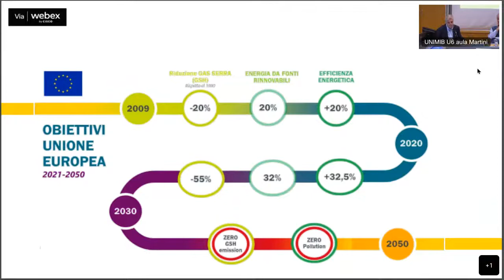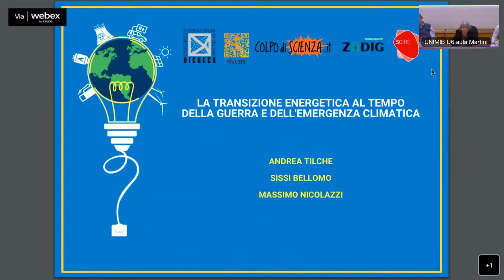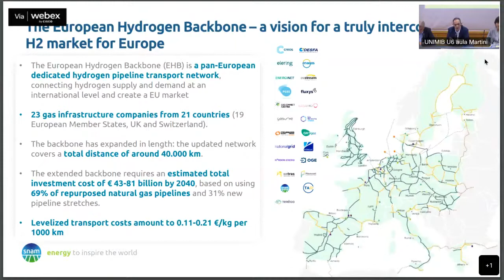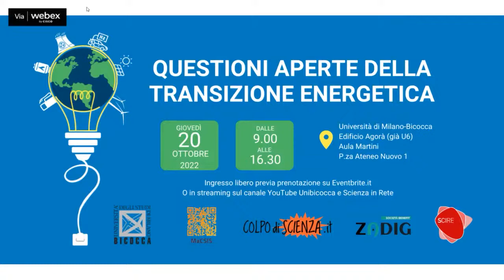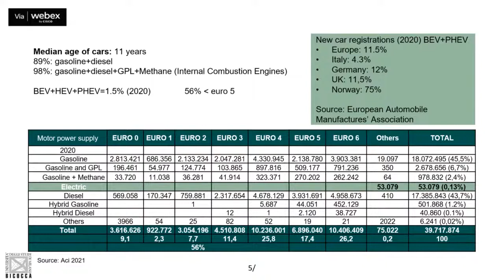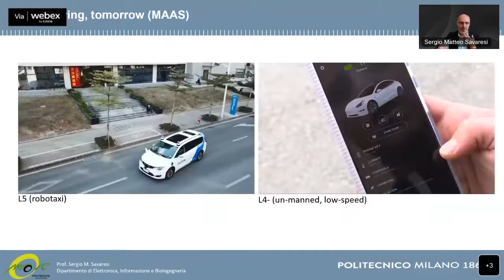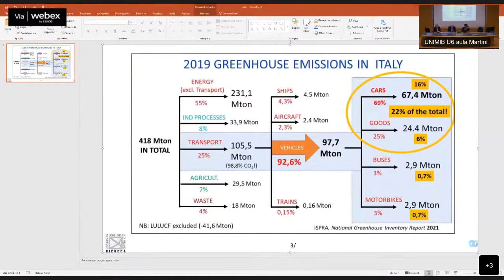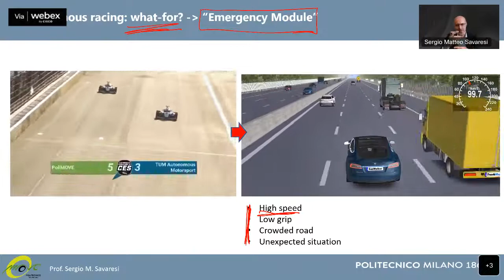Transizione energetica le questioni aperte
Giovedì 20 ottobre presso l'Università Milano-Bicocca si è tenuto il convegno "Questioni aperte della transizione energetica", organizzato dagli studenti del MaCSIS Master in Comunicazione della Scienza e dell'Innovazione Sostenibile in collaborazione con Scienza in rete e Zadig.

Con il contributo di esperti provenienti da diversi campi, il convegno vuole quindi portare un po' di chiarezza sul tema della transizione energetica, facendo il punto sullo stato dell’arte delle tecnologie disponibili, sugli orientamenti che si stanno delineando nelle strategie energetiche e sulle ricadute, geopolitiche, economiche e sociali nel breve e nel lungo periodo.

00:00:00 Saluti istituzionali, Sonia Stefanizzi, direttrice del dipartimento di sociologia e ricerca sociale

00:03:29 La transizione energetica al tempo della guerra e dell'emergenza climatica
Andrea Tilche (consulente presso il Ministero delle Infrastrutture e della Mobilità Sostenibili)
Sissi Bellomo (Giornalista, Il Sole 24 Ore)
Massimo Nicolazzi (Senior Advisor Sicurezza Energetica ISPI)

01:03:14 Verso l’elettrico: la sfida delle rinnovabili, il possibile ritorno del nucleare, l'imperativo dell’efficienza
Giuseppe Zollino (Dipartimento di Ingegneria Industrial, Università di Padova)
Gianluca Ruggieri (Università dell’Insubria ènostra)
Aurora D'Aprile (Media & Climate Policy Advisor - Carbonsink)

03:06:58 Oltre il gas: la sfida dell'idrogeno verde
Alessandro Abbotto (Dipartimento Scienza dei Materiali, Università di Milano-Bicocca)
Alessio Gambato (Manager presso Decarbonization Projects, Snam S.p.A.)
Cristina Maggi (Assolombarda, H2IT)

04:28:21 Muoversi in tempo di transizione energetica
Nicola Armaroli (Dirigente di Ricerca CNR e membro della Accademia Nazionale delle Scienze)
Matteo Colleoni (Delegato della Rettrice per la Sostenibilità, Università di Milano-Bicocca, consulente e Presidente del tavolo tecnico del mobility management presso il MIMS)
Sergio Matteo Savaresi (Dipartimento di Elettronica, Informazione e Bioingegneria, Politecnico di Milano)